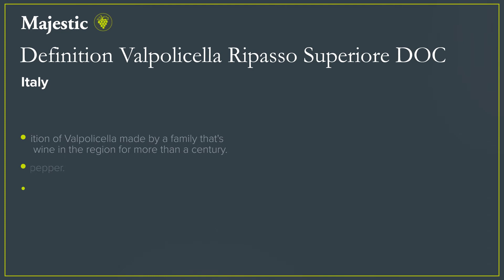Discover the Definition Valpolicella Ripasso Superiore DOC with Majestic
Discover the Definition Valpolicella Ripasso Superiore DOC with Majestic, the UK's number one specialist wine retailer. A chance to get inside the bottle with members of the Majestic team from all over the country.